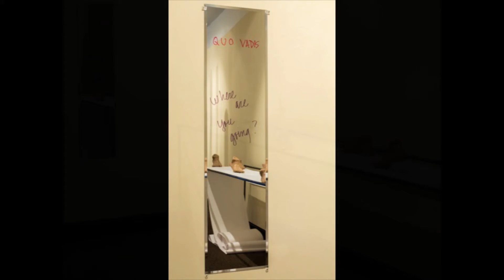Orlando Chiang 09/2014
"SCULPTING THE MIND"

The human figure has always been the central focal point of Orlando Chiang's work. He says, "My objective as an artist is to convey visually what is inside the mind, and the influence of society on the individual. My sculpture is an investigation into materials, and how they interact and juxtapose each other.It is my hope that the viewer will join me in delving deeper into the human psyche through the medium of sculpture."

The skill and inspiration for Orlando Chiang’s sculptural work derives from many organic sources. His formal training and career are in physical therapy. As such, he remains a life-long student of anatomy—especially the skeleton or, as it’s known in sculpture, the armature. His training in painting, drawing and sculpture has taken him on a path from representational to metaphoric ruminations on the meaning of life. His initial artwork featured a straightforward, literal focus on the human figure. More recently the figure is implied: he creates installations in which the human form of the viewer completes the work.

Chiang was born in Chile of Chinese parents. He attended Catholic school, yet now is a practicing Buddhist. That breadth of exposure and connection helps fuel the desire to express his views concerning the human condition. It also bred in him an appreciation for layers of meaning. Even Chiang’s choice of material hints at a work’s meaning, if only to suggest that everything is not as it appears. His intent is to provoke a spectrum of reactions, to nurture the diverse mix that has helped to shape him as an artist. Orlando's studies as an artist have been in many years of classes at the Armory Art Center, and his solo exhibition there, "Son of a ..." in November 2013, brought him a great deal of attention. His work has been shown at a variety of galleries in South Florida, and he is now a member of the at the Armory Art Center Board of Directors.